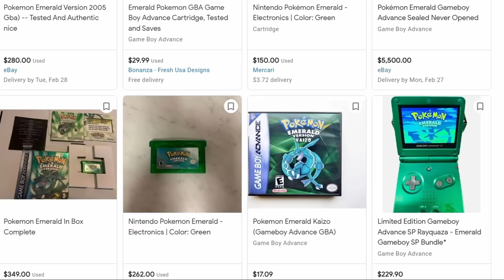The Gen 3 Pokemon Lost To Time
Gen 3 of Pokemon made huge waves as a game for its massive improvements over the last games in the series, Gold and Silver, but it was still very much a transitionary period for the series. Pokemon had added in game time in Gen 2, and Gen 3 struggled and succeeded in some ways at keeping and reimplementing those elements into the games. Here we discuss the ways that time effected Gen 3 and the losses and gains that were made as a result!

Thanks for hanging out yall, school is real tough on me right now and I love making the little things but when I have time to do a big video like this I am overjoyed! Let's GO

Gameplay comes from my Pokemon FireRed, Emerald, Colosseum, and XD cartridges and discs.